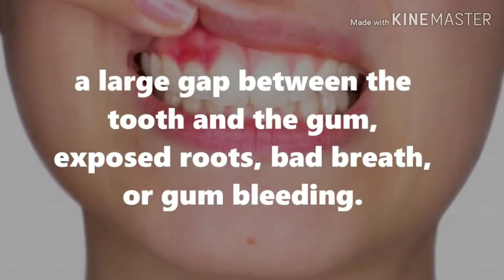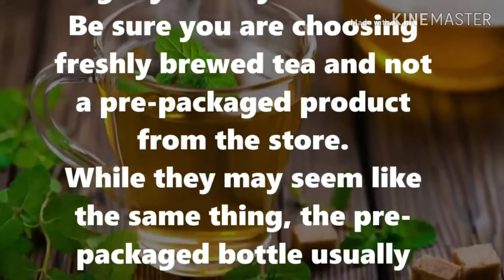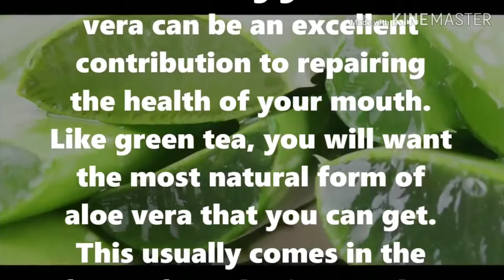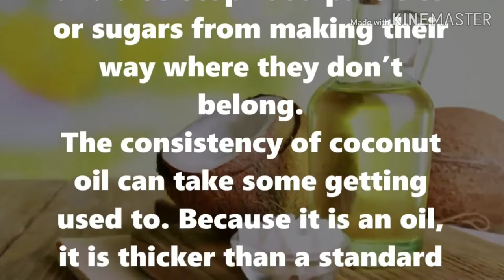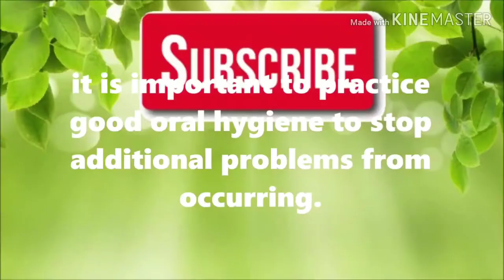3 Natural Ways To Grow Back Your Receding Gums!!!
3 Natural Ways To Grow Back Your Receding Gums!!!

Receding gums can be caused by a number of things, but almost always point to gum disease.
Poor hygiene practices, hormonal imbalances, or brushing too aggressively can all cause damage to your gums that allow bacteria to grow.

Receding gums can be identified by tooth sensitivity, a large gap between the tooth and the gum, exposed roots, bad breath, or gum bleeding.
If receding gums are not treated and taken care of properly, damage to the gum can become so bad that teeth may begin falling out.
While receding gums will need to be treated as quickly as possible to prevent additional damage, you don’t necessarily need to visit a dentist to begin the recovery process.
You can begin treating your receding gums right at home.

Here are three natural remedies to stop gums from receding.

Drink Green Tea-
Due to the high amount of antioxidants, green tea has a lot of benefits, including treating receding gums.
The antioxidants in green tea have the power to kill off gum disease-causing bacteria and reduce the inflammation associated with receding gums.
So not only will green tea effectively treat receding gums, but will also relieve some of the pain accompanying the condition.
To get a proper amount of green tea for stopping receding gums, begin your day with a freshly brewed cup of tea.
This will also give you a fresh burst of caffeine to get your day started.
Be sure you are choosing freshly brewed tea and not a pre-packaged product from the store.
While they may seem like the same thing, the pre-packaged bottle usually contains additional sugars that can cause more damage to your gums.

Aloe Vera-
Like green tea, aloe vera has anti-inflammatory properties that also has the power to kill gum disease-causing bacteria.
If you have other gum damage or disease aside from receding gums, aloe vera can be an excellent contribution to repairing the health of your mouth.
Like green tea, you will want the most natural form of aloe vera that you can get.
This usually comes in the form of purchasing an aloe vera plant.
Take a leaf from the plant and break it in half to expose the aloe vera gel.
There are multiple ways to include aloe vera into your daily brushing routine.
You can use the gel as an actual toothpaste by squeezing a bit onto your brush and using like usual, or you can use the gel as a mouthwash.
A final way to incorporate aloe vera into your brushing routine is to apply aloe directly to the gums after following your usual brush and mouthwash routine.
If you do not want to purchase an entire aloe vera plant, be careful of what you pick up at the store.
While the store offers a number of aloe vera options for things like sunburns, they usually have additives that you do not want to put in your mouth.
Do your research before making a purchase.

Coconut Oil-
Adding Coconut Oil to your routine is great for gum health.
Known as “oil pulling,” you just put a bit of the oil in your mouth and swish around as you would a mouthwash.
This ensures that your entire mouth gets a layer of coconut oil and its benefits.
The coconut oil creates a kind of layer that can prevent germs and bacteria for finding their way between gums and teeth,
and also stop food particles or sugars from making their way where they don’t belong.
The consistency of coconut oil can take some getting used to. Because it is an oil, it is thicker than a standard mouthwash or other liquid.
But, if you can get used to oil pulling with coconut oil, you can experience significantly healthier gums and entire mouth.

The health of our gums and mouth is extremely important.
If nothing is done about receding gums, you may be looking at tooth loss or extreme tooth sensitivity, which can be extremely painful.
While receding gums are treatable and can return to a healthy normal, it is important to practice good oral hygiene to stop additional problems from occurring.
It is important to remember that once your teeth become so unhealthy that they fall out, there